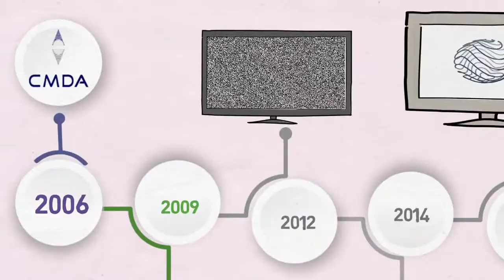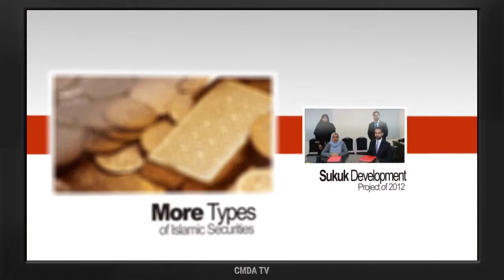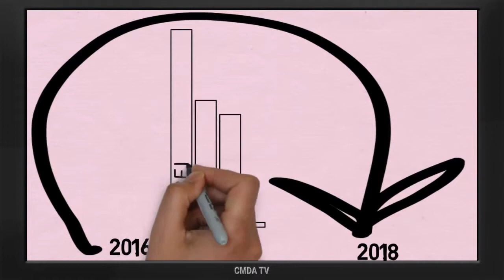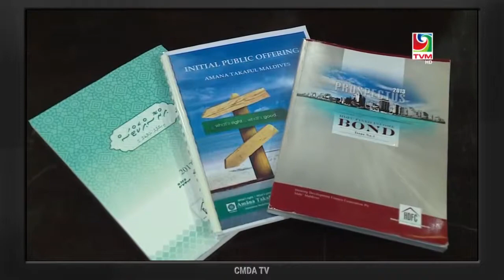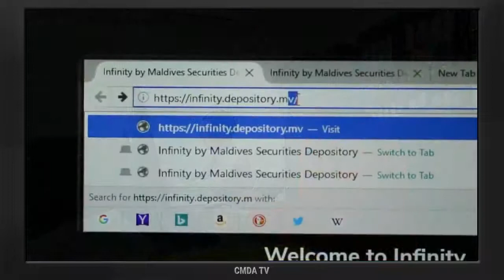Celebrating 13 Years | CMDA